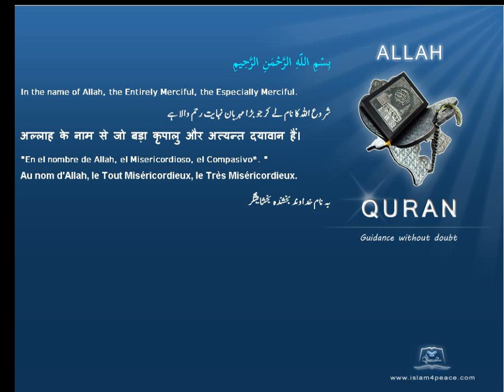انار Pomegranates قرآن مجید اردوموضوع کے ساتھ